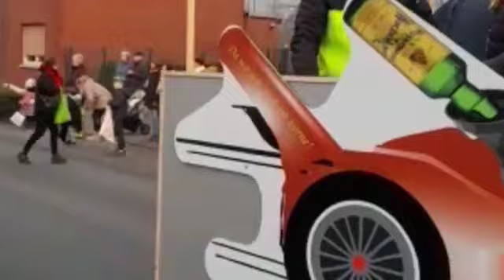ஜெர்மனியில் கொலோன் கார்னிவல் | Cologne Carnival in Germany germany carnival festival #2023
ஜெர்மனியில் கொலோன் கார்னிவல் | Cologne Carnival in Germany 2023

Hi friends welcome to KING NETWORK Channel
This Video is about  Germany   Carnival is one of Europe’s biggest, best & oldest carnivals. Every year millions dress up & spend six crazy days celebrating carnival in Germany celebrating February 16 until February 22